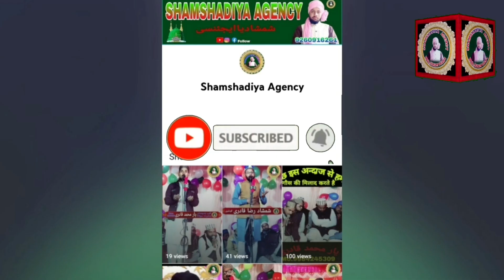Minaiya Basant Mushaira 2022 Mohammad Ali Faizi ke new Naat Shamshadiya Agency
Mohammad Ali Faizi ki New naat 2022 ki
Mohammad Ali Faizi Minaiya mushaira  ki New naat
minaiya Basant Mushaira 2022

minaiya Mushaira Gonda Up ki New naat Shareef

Shamshadiya Agency

शमशादिया एजेन्सी
 شمشادیہ ایجئنسی
 Shamshadiya Agency